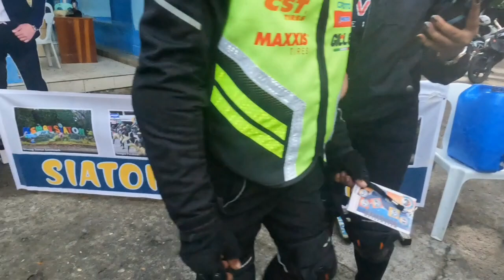NEGROS LOOP ADVENTURE PART 8